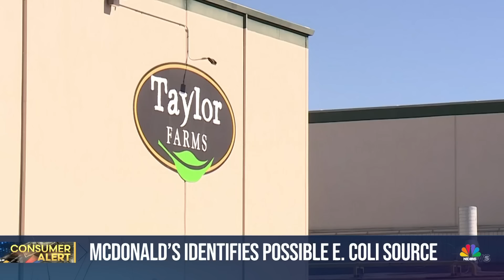FDA investigates onion supplier in McDonald's E. coli outbreak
The FDA says it is focusing on a California company that sells McDonald's and other restaurants onions. McDonald's says California-based Taylor Farms is the source of the potentially tainted onions on its Quarter Pounders in some states. Taylor Farms told Bloomberg it hasn't found traces of E. coli but is pulling products "out of an abundance of caution." Almost 50 people have gotten sick and one person has died. NBC News' Maggie Vespa reports.